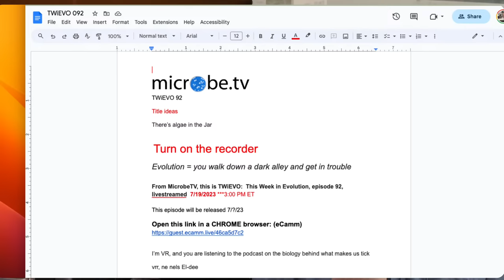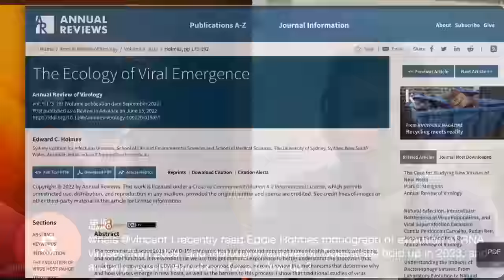Office Hours with Earth's Virology Professor Livestream 8/2/23 8 pm EST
Nels Elde joins Vincent Racaniello on this special edition of Office Hours to answer your questions about viruses and viral evolution - on this livestream on Wednesday 7/26/23 at 8:00 PM eastern US.

Nels is a professor at the University of Utah and an evolutionary geneticist studying interactions between infectious microbes and their hosts. He is also a host of the MicrobeTV science program ‘This Week in Evolution’.

Office Hours is the name for my weekly meeting with students in my virology course. With this new livestream I'm opening Office Hours for everyone else.